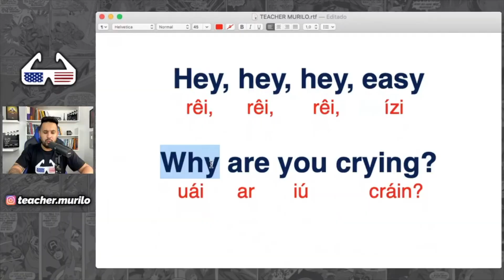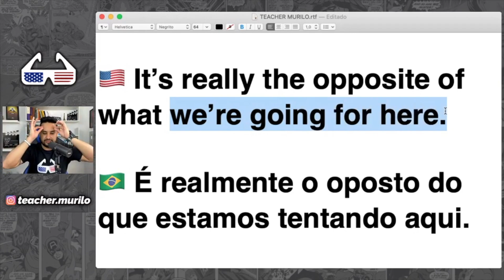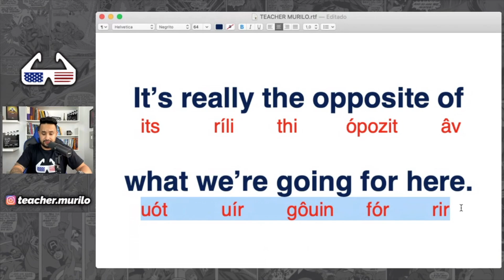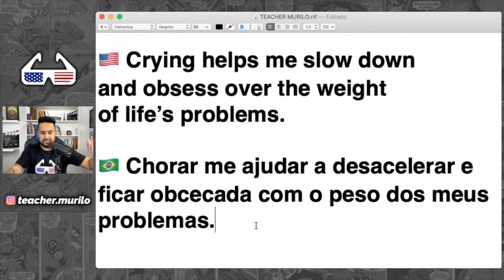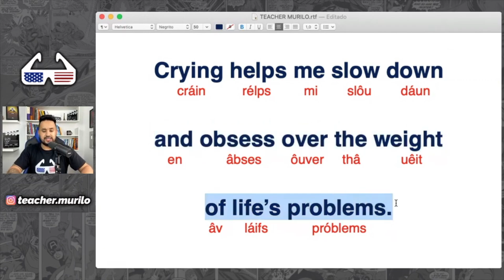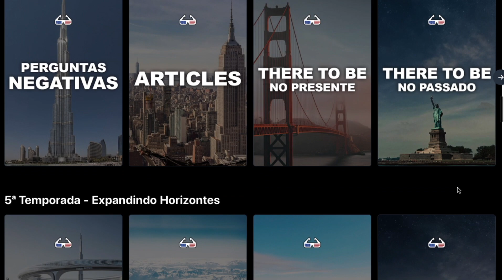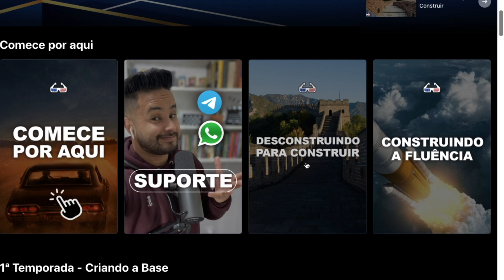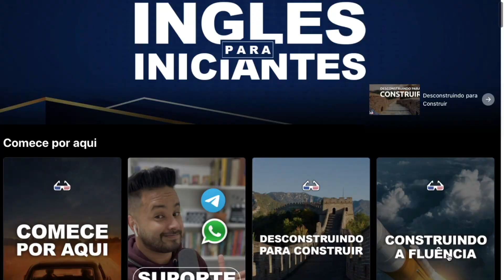Inglês com Filmes: DIVERTIDA MENTE (Aula 51)